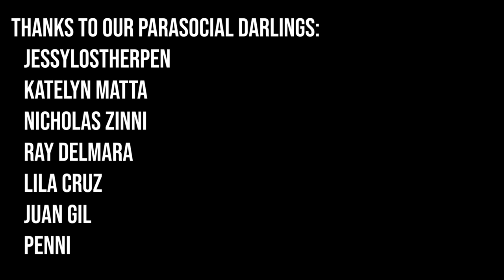Agatha Christie meets Groundhog Day?? (The 7 1/2 Deaths of Evelyn Hardcastle review | Stuart Turton)